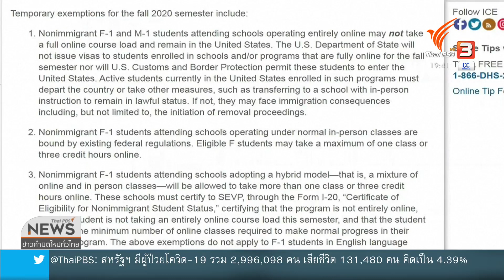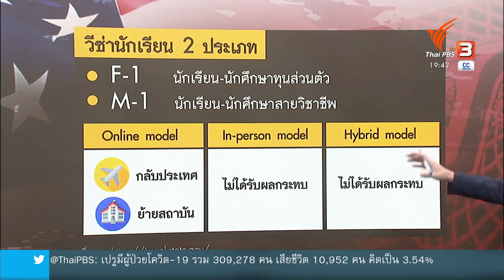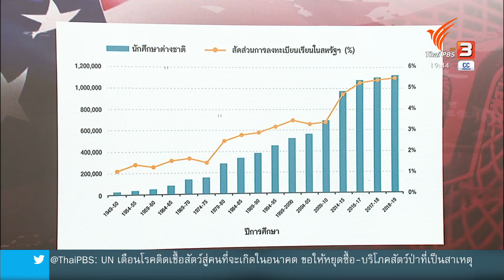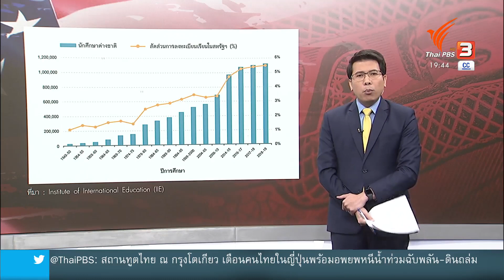สหรัฐฯ ปรับกฎถือวีซ่านักเรียนกระทบชาวต่างชาติ : วิเคราะห์สถานการณ์ต่างประเทศ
การปรับกฎให้ชาวต่างชาติที่ถือวีซ่านักเรียนในสหรัฐฯ กลับบ้าน หากสถานศึกษาปรับเป็นการเรียนออนไลน์เต็มเวลา ส่งผลกระทบต่อชาวต่างชาติ ทั้งที่ได้วีซ่าแล้ว และกำลังจะขอวีซ่า ติดตามสถานการณ์ข่าวได้ในรายการข่าวค่ำ มิติใหม่ทั่วไทย ชมย้อนหลังได้ทาง